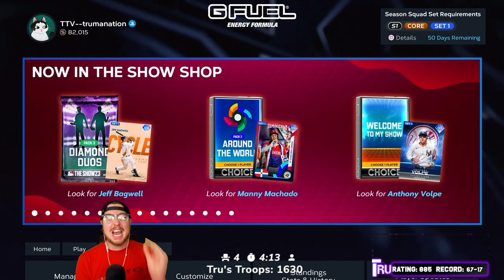I BUILT AN INSANE TWO WAY CAP IN LESS THAN 5 MINUTES!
In this video, I built an end game two way CAP in less than 5 minutes and debut him in MLB The Show 23! Can this cheat code of a player give us a strong start on the mound, AND make an impact at the plate in this important Ranked Seasons game?

I am excited to announce that I am now partnered with GFuel!

Manscaped is the best when it comes to men's grooming!